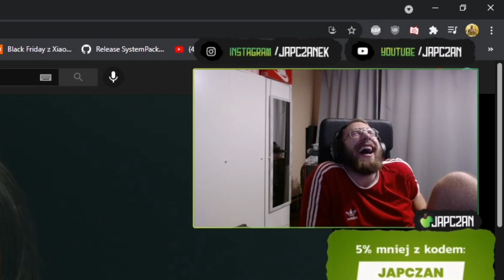Japczan dostaje wylewu